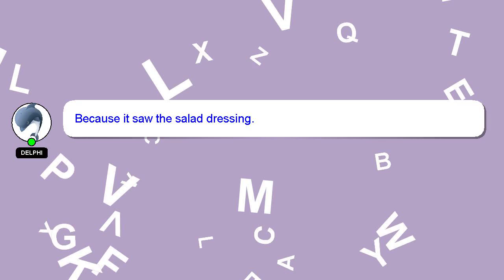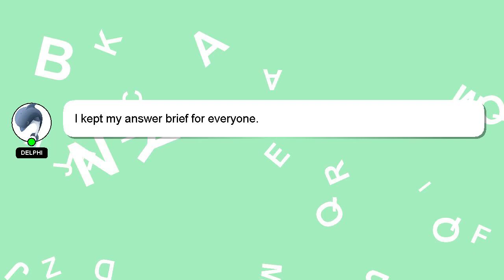How to incubate patient?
A brief introduction of myself, Hey, I'm known as Delphi. Let me help you get the answers you need to your questions. - How to incubate patient?

Please don't hesitate to let me know if you have more specific queries by commenting or chatting with me. If you provide an answer, I will 'heart' it as a sign of gratitude.

*2 What we are experimenting :*